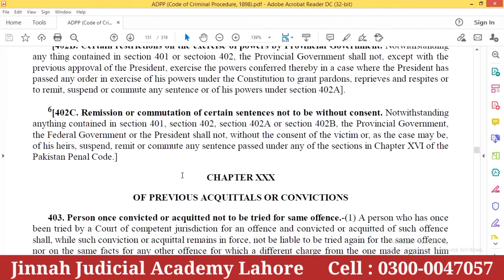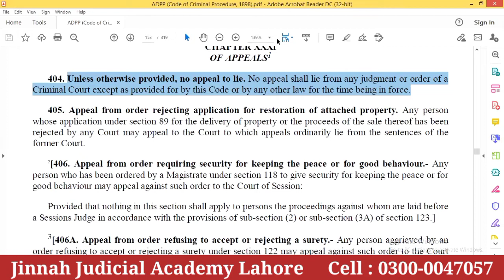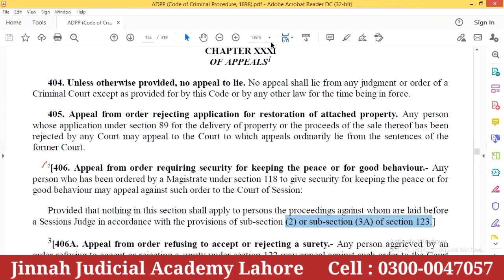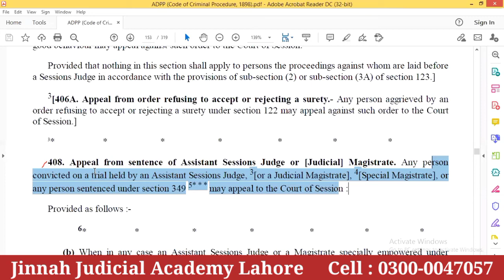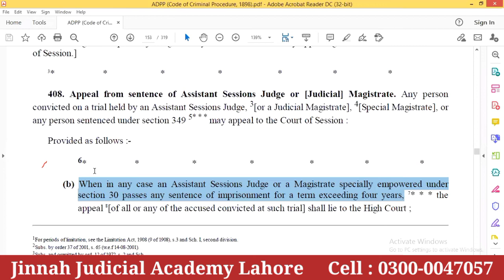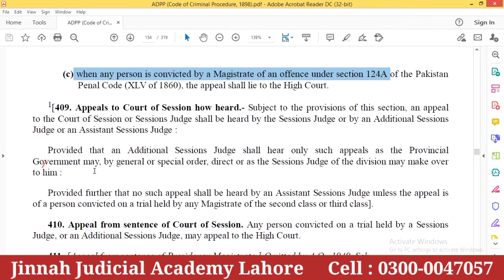Appeal 404-408 CrPC: Appeal rejecting of restoration attached property & Security for good behavior.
CHAPTER XXXI
OF APPEALS1
404. Unless otherwise provided, no appeal to lie. No appeal shall lie from any judgment or order of a
Criminal Court except as provided for by this Code or by any other law for the time being in force.
405. Appeal from order rejecting application for restoration of attached property. Any person
whose application under section 89 for the delivery of property or the proceeds of the sale thereof has been
rejected by any Court may appeal to the Court to which appeals ordinarily lie from the sentences of the
former Court.
2[406. Appeal from order requiring security for keeping the peace or for good behaviour.Any
person who has been ordered by a Magistrate under section 118 to give security for keeping the peace or for
good behaviour may appeal against such order to the Court of Session:
Provided that nothing in this section shall apply to persons the proceedings against whom are laid before
a Sessions Judge in accordance with the provisions of subsection
(2) or subsection
(3A) of section 123.]
3[406A. Appeal from order refusing to accept or rejecting a surety.Any
person aggrieved by an
order refusing to accept or rejecting a surety under section 122 may appeal against such order to the Court
of Session.]
3* * * * * * *
408. Appeal from sentence of Assistant Sessions Judge or [Judicial] Magistrate. Any person
convicted on a trial held by an Assistant Sessions Judge, 3[or a Judicial Magistrate], 4[Special Magistrate], or
any person sentenced under section 349 5* * * may appeal to the Court of Session :
Provided as follows :6*
(b) When in any case an Assistant Sessions Judge or a Magistrate specially empowered under
section 30 passes any sentence of imprisonment for a term exceeding four years, 7* * * the
appeal 8[of all or any of the accused convicted at such trial] shall lie to the High Court ;

(c) when any person is convicted by a Magistrate of an offence under section 124A of the Pakistan
Penal Code (XLV of 1860), the appeal shall lie to the High Court.